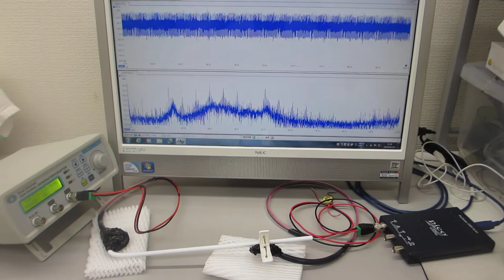超音波発振制御プローブの送受信テスト（圧電素子の表面処理技術 ultrasonic-labo）